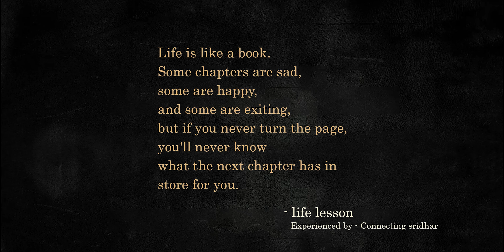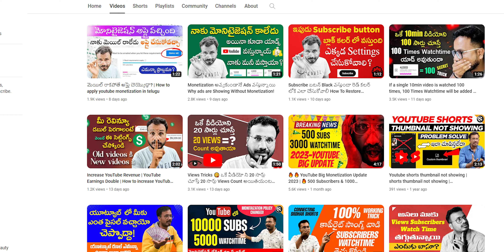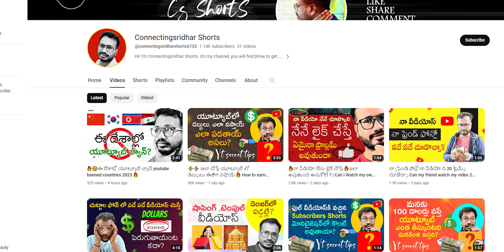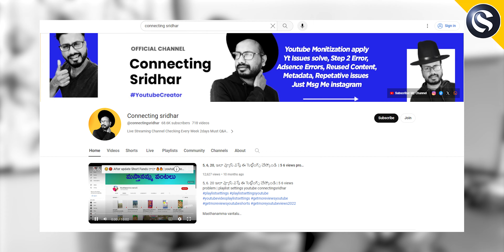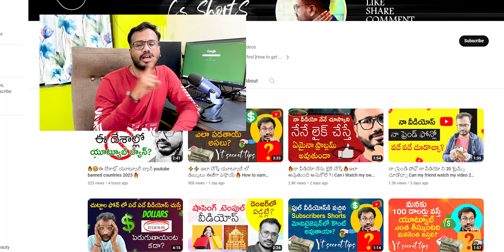🚀🔥 How To Get 1000 Subscribers on YouTube ⚡⚡ get 1000 subscribers on youtube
Here are some tips on how to get 1000 subscribers on YouTube:

Create high-quality content. Make sure your videos are well-produced, engaging, and informative.
Find your niche. What are you passionate about? What are you an expert in? Once you know your niche, you can create content that appeals to a specific audience.
Publish new videos regularly. The more often you publish new videos, the more likely you are to attract new subscribers. Aim to publish at least once a week, or even more often if you can.
Promote your channel. Share your videos on social media, and reach out to other YouTubers in your niche.
Be patient. It takes time to build a successful YouTube channel. Just keep creating great content, and you'll eventually reach your goal.
Here are some additional tips that you can follow:

Use relevant keywords in your video titles and descriptions. This will help people find your videos when they're searching for content on YouTube.
Create eye-catching thumbnails for your videos. This is the first thing people will see when they're browsing for videos, so make sure it's something that will grab their attention.
Engage with your audience. Respond to comments, answer questions, and participate in discussions.
I hope these tips help you reach your goal of 1000 subscribers!